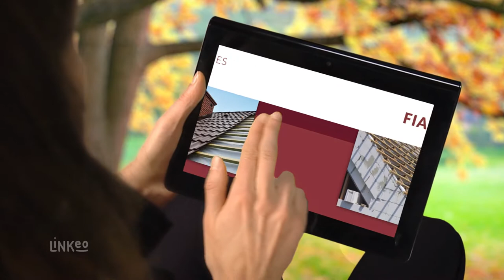ETS Pires-Martins : Charpente - Couverture - Zinguerie à RIOM 63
De la pose de charpente aux travaux de zinguerie en passant par la couverture du toit, nous vous garantissons un travail de qualité et aux normes.
Nous intervenons aussi bien sur du neuf que de la rénovation.